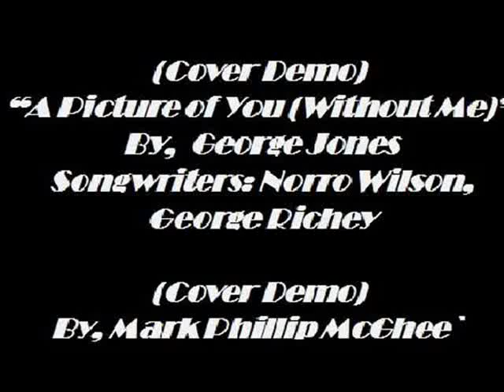"A Picture of You (Without Me)" (George Jones) ~ Cover (Mark Phillip McGhee`)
"A Picture of You (Without Me)" By,  George Jones

 Songwriters: Norro Wilson, George Richey

(Cover Demo) By, Mark Phillip McGhee`